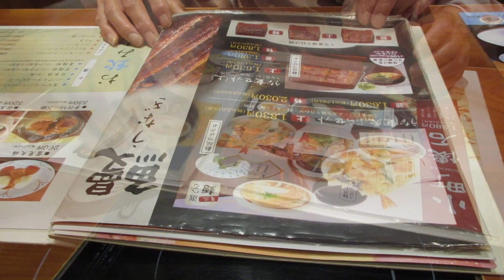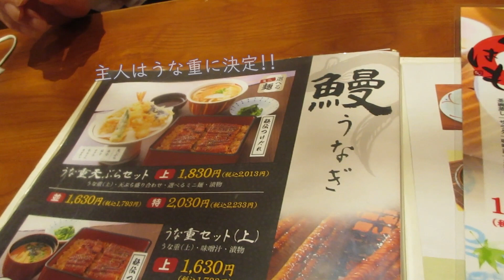⁂30🍃☕温かい飲み物が恋しい季節/桃のコンポート作り/移住生活/暮らしのvlog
夏の終わりに久しぶりの外食と
夏の果物、桃のコンポートを作りました。

どうぞ最後までご覧いただけると幸いです。
Eating out for the first time in a while at the end of summer
I made a summer fruit, peach compote.

I would appreciate it if you could watch it until the end.